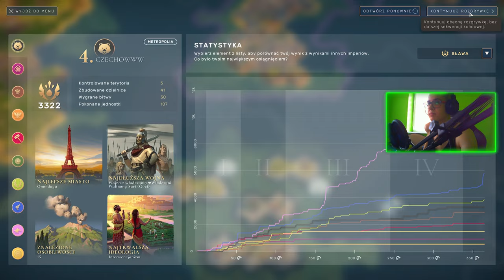HUMANKIND : 07 : KONIEC